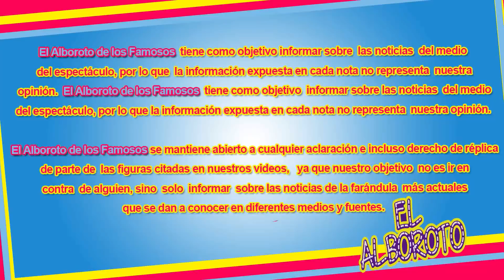Zague criticado por ahora dar consejos matrim0nial3s...